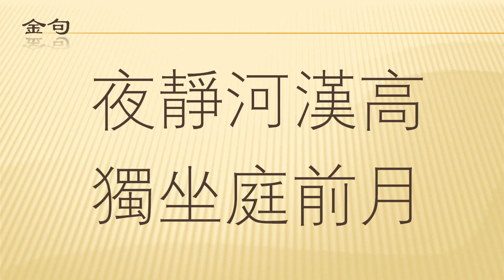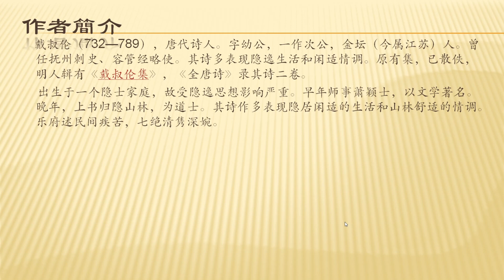全唐诗卷274 17 夜坐 戴叔伦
戴叔伦（732—789年），字幼公，润州金坛（今属江苏）人。少从萧颖士学，有才名。历参湖南、江西幕府，任抚州刺史、容州刺史、容管经略史兼御史中丞，后人称为戴容州。德宗时诗名极盛，其题材、风格、手法，均体现出唐诗由盛转向中、晚的脉络。乐府诗上承杜甫，下启元、白。五律意达词畅，绝句清隽深婉。其以农村生活为题材的不少诗，如《女耕田行》《屯田词》等，能反映当时的社会矛盾，有较强的现实性。他认为“诗家之景，如蓝田日暖,良玉生烟，可望而不可置于眉睫之前”，对于后代的韵味、兴趣、神韵诸说，都有影响。原集早佚，明人辑有《戴叔伦集》。《全唐诗》存诗三卷。